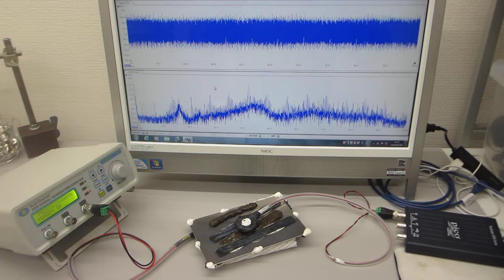メガヘルツの超音波発振制御プローブ（超音波システム研究所）